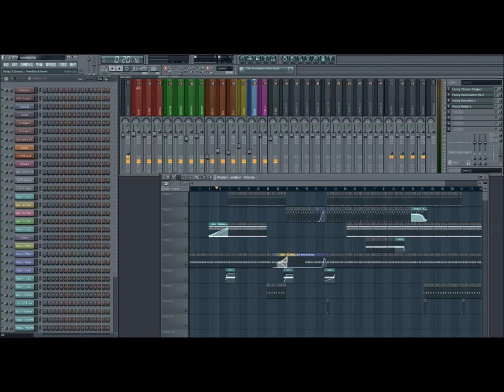davyjay - fucking buzz (fl studio 10) " minimal "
petite prod electro minimal en fin je c pas trop mdr